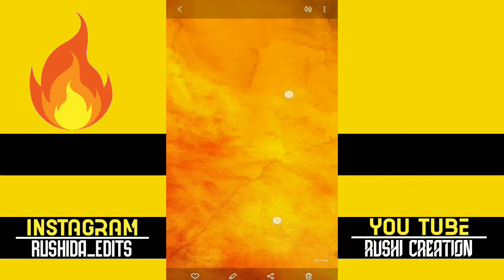TOP 20 HD BANNER BACKGROUND||DOWNLOAD FREE||(no watermark)||BACKGROUND Rushi creation